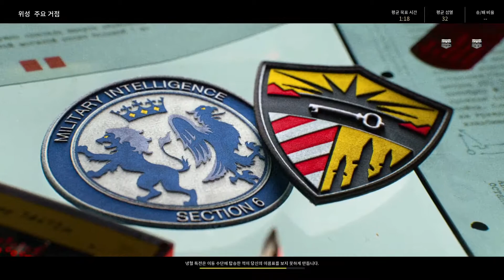Call of Duty®: Black Ops Cold War - Noob Player - AK47 Play